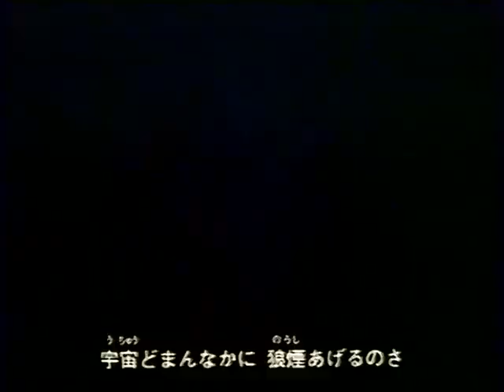Thunder Jet Opening Japanese Original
Ginga Sengoku Gun'yūden Rai (銀河戦国群雄伝ライ, lit. "Galaxy Warring State Chronicle Rai") is a Japanese manga series written and illustrated by George Manabe. It was first serialized in Kadokawa Shoten's Comic Comp Magazine beginning November 1989 up to January 1993. The series transferred publication to MediaWorks's Dengeki Comic Gao! Magazine from February 1993 to November 2001. The series focuses on Rai Ryuga, a young courageous warrior who seeks to unify the cosmos in a war against other two powerful forces. The series borrows heavily from events of the Sengoku period and events from the Chinese novel Romance of the Three Kingdoms.

An anime adaptation of the series aired on TV Tokyo from April 8, 1994, to March 31, 1995. It was known outside Japan as Thunder Jet: Raiders of the Galaxy Empire.